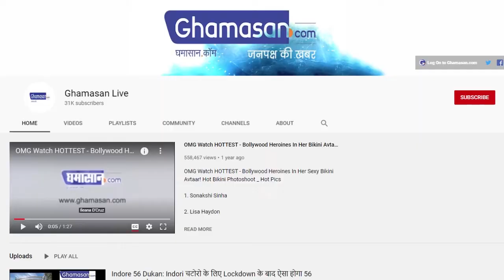तेज हुई बिहार चुनाव की गहमागहमी, सीटों का हुआ ऐलान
बिहार चुनाव की तैयारियां जोरों पर है
JDU 115 और BJP 112 सीटों पर लड़ेगी चुनाव

बिहार चुनाव की नज़दीकी को भांपते हुए BJP और JDU ने सीटों को लेकर अपनी स्थिति स्पष्ट कर दी है. भारतीय जनता पार्टी बिहार विधानसभा का चुनाव 112 सीटों पर लड़ेंगी. वहीं JDU 115 सीटों पर उम्मीदवार उतारने जा रही है. बता दें कि नीतीश कुमार का कहना है कि उनकी पार्टी को 122 सीटें मिली है, हालांकि पार्टी उनके कोटे में से 7 सीट जीतन राम मांझी की हिन्दुस्तानी आवाम मोर्चा को देंगी. वहीं भाजपा को 121 सीटें मिली है. ऐसे में भाजपा अपने कोटे की 9 सीटें मुकेश सहनी की विकासशील इंसान पार्टी को देगी.